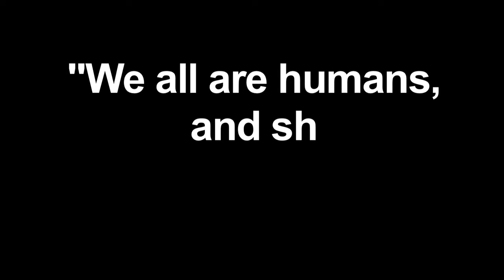Salman's Bottle Cap Challenge leads to troll trouble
Superstar Salman Khan intended to give a message on water conservation with his Bottle Cap Challenge, but that has led to people questioning his religious belief.